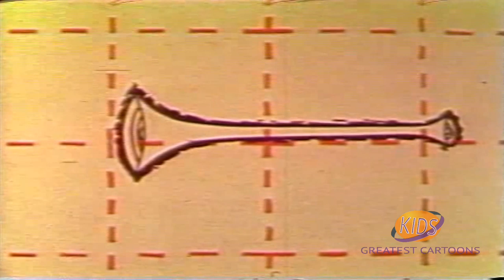Mel O Toons | King's Trumpet | Pat McGeehan | Ralph Camargo | Ed Herlihy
Mel-O-Toons, was a series of animated cartoons.

Starring: Pat McGeehan, Ralph Camargo, Ed Herlihy